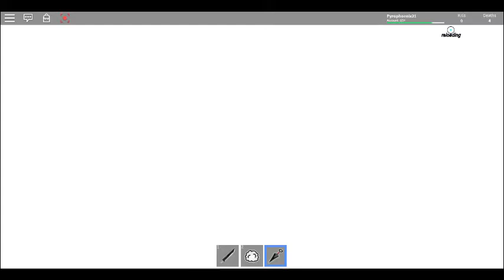Roblox Parkour Ninja gameplay Pt1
hey guys today I play Roblox with teals purple and greninja so enjoy!